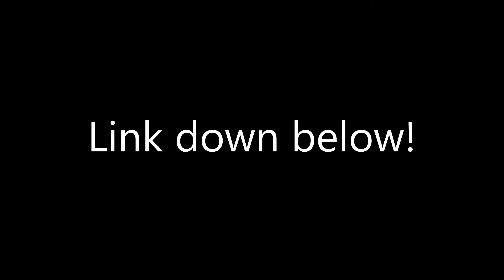GANTZ Episode 18 Reaction !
SaneLife 🤘🏾